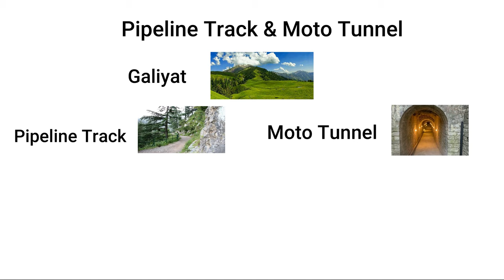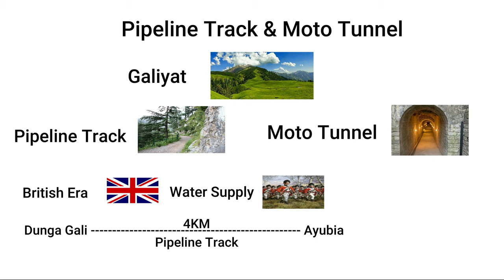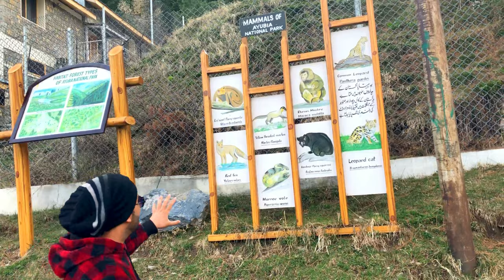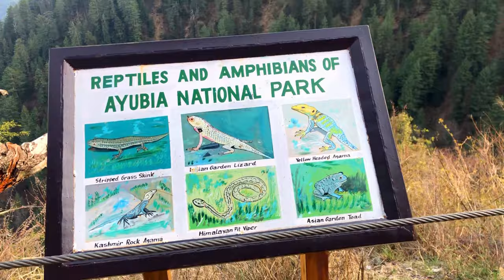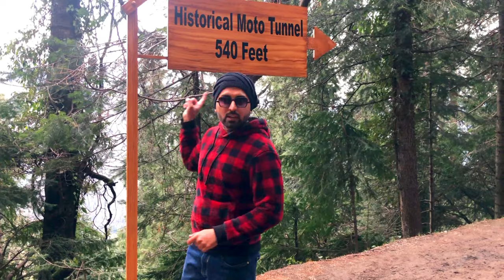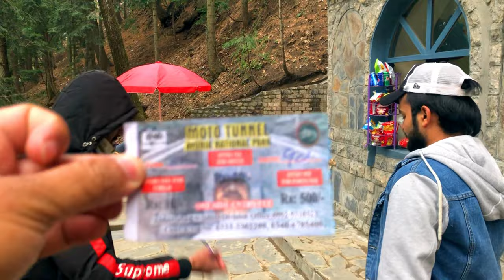Pipeline Track Nathia Gali | Moto Tunnel Ayubia | Ayubia National Park | Travel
In 1930, a pipeline was laid to supply water to Murree, Pakistan's busiest hill station. This track follows the pipeline from Donga Gali to Ayubia, a distance of 4 kilometers. It is a very easy walking track and takes 40 to 50 minutes, one-way. The altitude is around 8,200 ft.
Pipeline Track in Dunga Gali of Galiyat near Murree is one of the most famous tracks of Pakistan's Northern areas. It is situated on Murree-Nathia Gali road and you can easily reach there. It is a 4-kilometer-long track with one end in Gunga Gali and the second end in Ayubia. It is a family track as it is easy to walk on and without any dangerous turns or deep trenches. It offers spectacular lush green views in summer and snow all around in winter.
A remarkable discovery was made while digging a pit for a plantation in Ayubia National Park in northern Pakistan when a 100-year-old British-era tunnel was found from a trash mound. The historic ’Moto Tunnel’ built-in 1891, which was buried in a garbage dump due to neglect, has now been restored to its original glory by the Ministry of Climate Change.